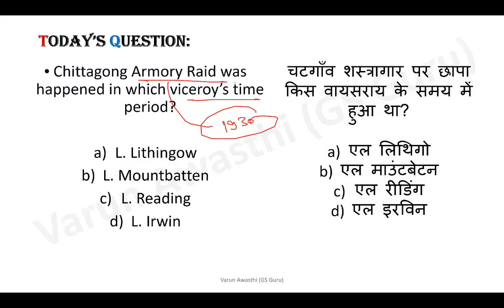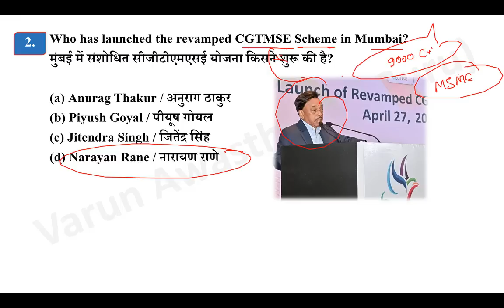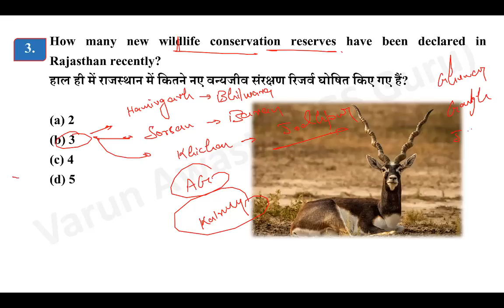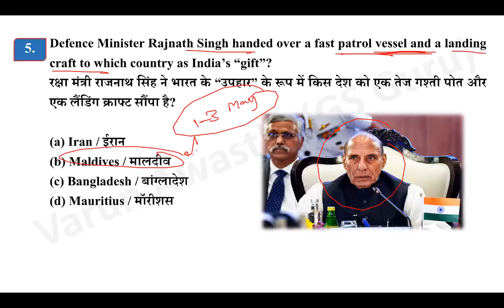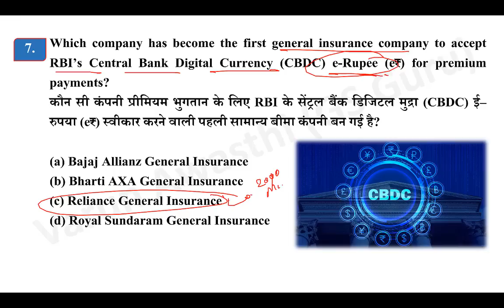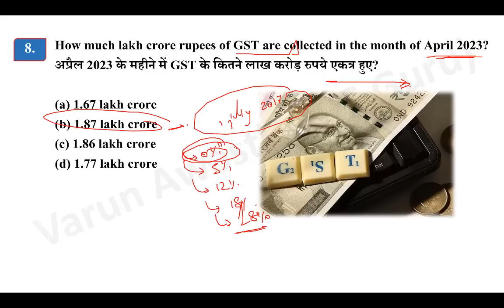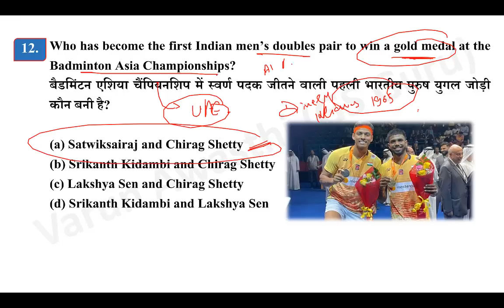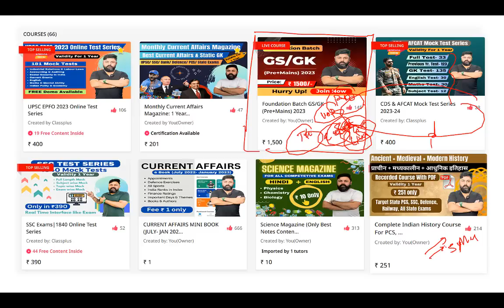EP 1058: 4 MAY 2023 CURRENT AFFAIRS with Static GK | CurrentAffairs2023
2020 पिछले एक साल के सभी Important करंट अफेयर्स मैराथन - RRB NTPC, DELHI POLICE, SSC, IBPS, DRDO, CDS: